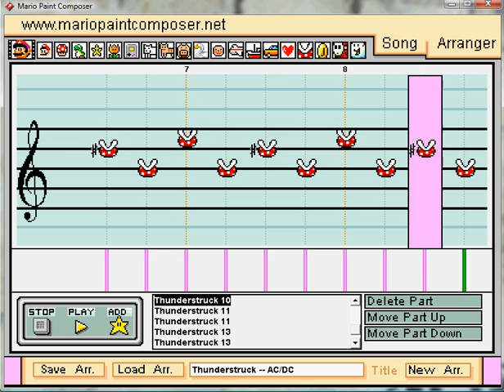Thunderstruck AC/DC -- Mario Paint Composer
THUNDERSTRUCK!

This one took about 6 hours over the course of... a while to complete. For download of this video to an MP3, use this link and follow directions. The best part? Well, I'm not gonna make you guys pay for it! Enjoy!

UPDATE: Wow, so I come back a few years later and I see 18,000+ views! Thank you viewers!
UPDATE: Thank you all for 25,000+ views! I may or may not continue Mario Paint videos in the future, but that's where I started and it's been great!
I have some first person airsoft videos uploaded! Check em out! ^_^